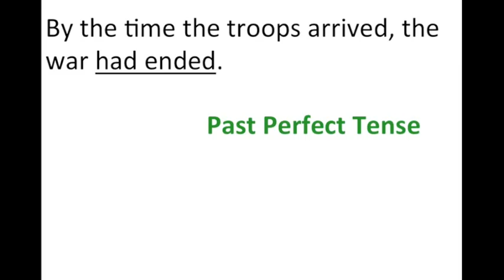Verb Tense Answers: 1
Verb Tense Answers